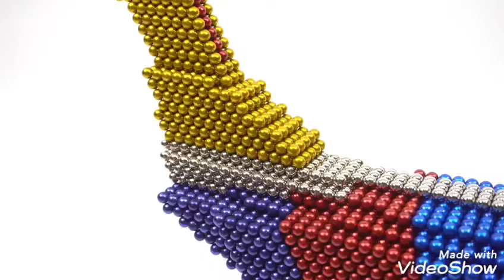Cách lắp ráp thành máy bay siêu đẹp bằng những cục hít nam châm đồ chơi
Mình mong các bạn ủng hộ kênh Youtube của mình nha.